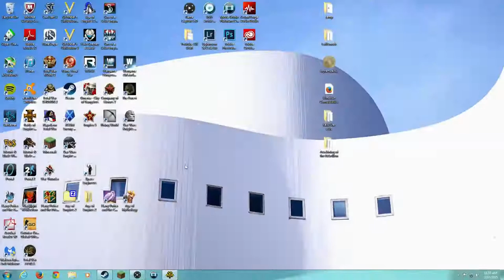Let's Play Star Wars: Republic at War (CIS) Ep.15 The Battle for the Malevolence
The Republic and the CIS are now at war. It is time for us to choose a side and take over the galaxy.
This will be my first ever series on Youtube. Enjoy!

Game: Star Wars: Empire at War Gold